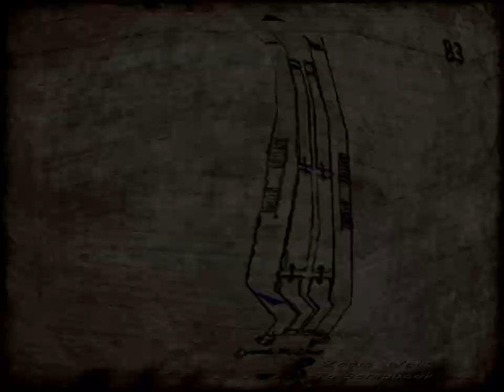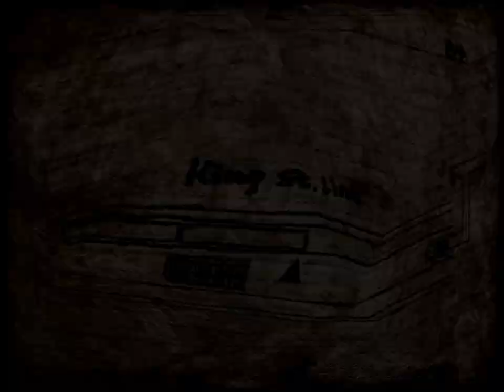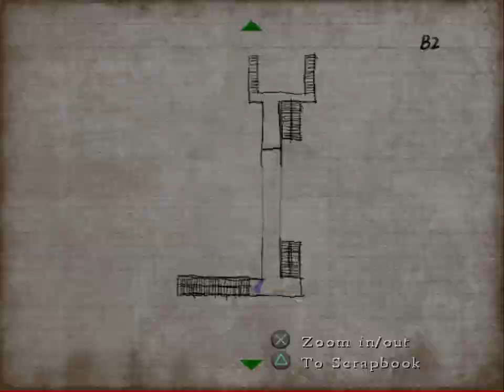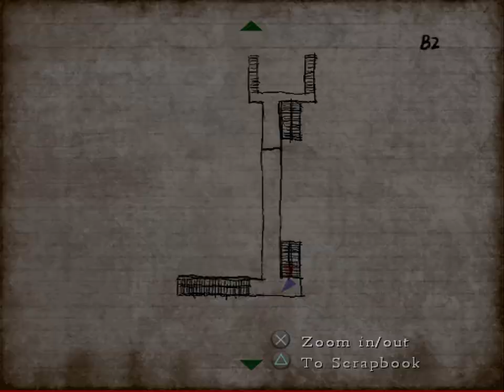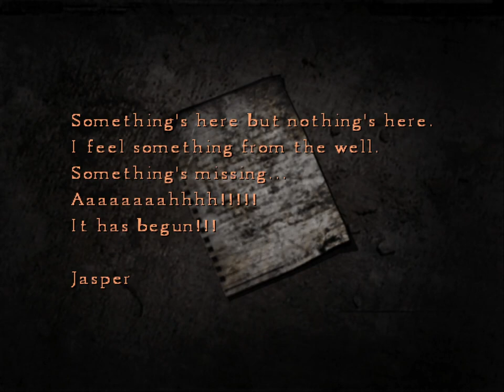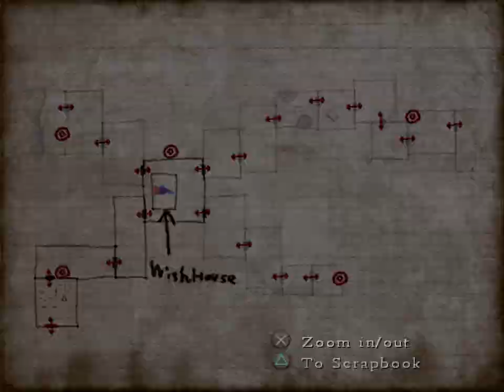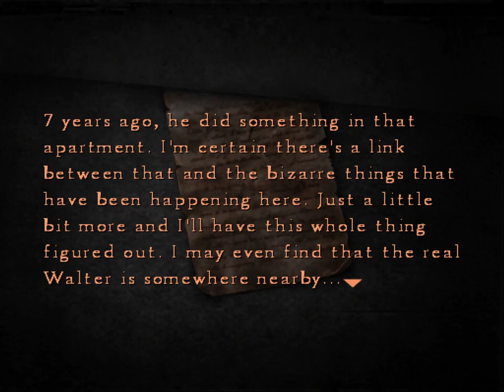Silent Hill 4: The Room [10] Eileen Anguish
Sure would be helpful if Eileen would actually follow me into the next room so I didn't need to get shot and bit waiting for her to actually keep up.